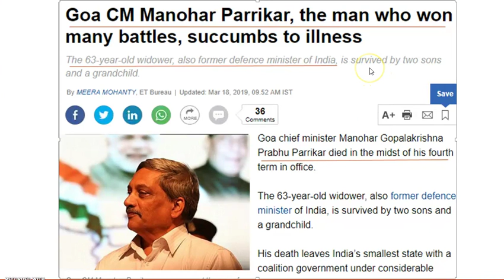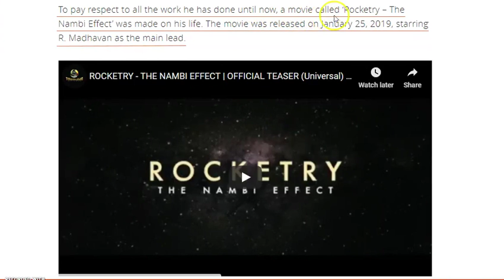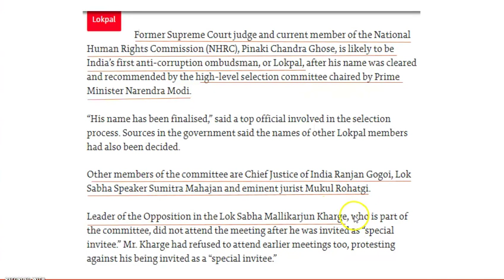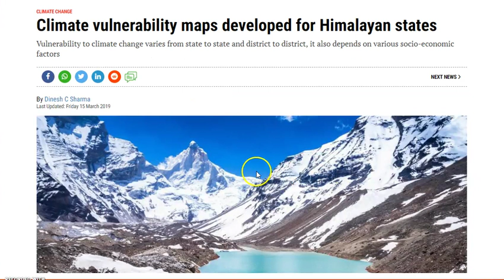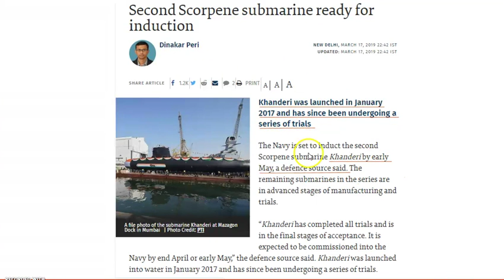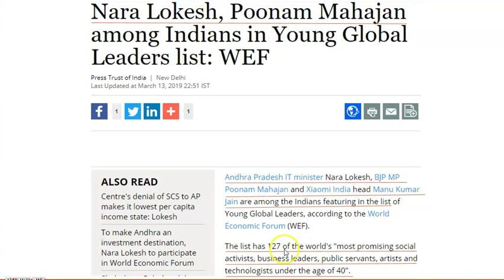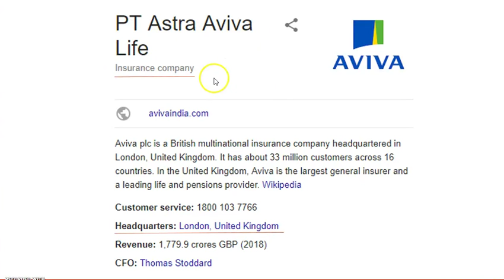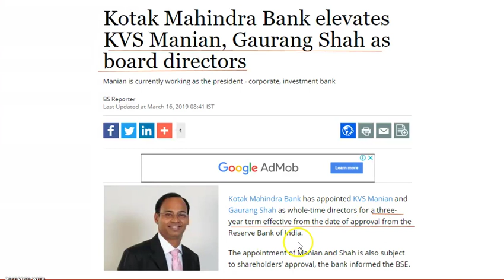19 MARCH 2019 || DAILY CURRENT AFFAIRS || LEARNING BABA || KNOWLEDGE SESSION || YT14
Hello everyone!! I welcome you all to my channel "learning babu". It consists of all the important events. i will upload videos on daily basis.